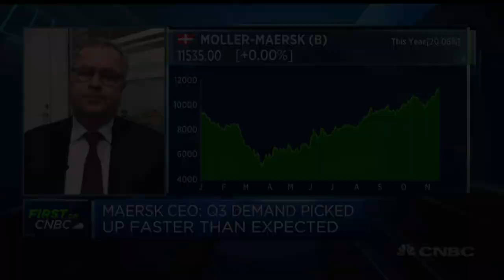Maersk raises full-year guidance amid 'strong balance sheet,' CEO says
Søren Skou, CEO at Maersk, discusses the company's third-quarter earnings and his outlook amid the impact of the pandemic on the business.